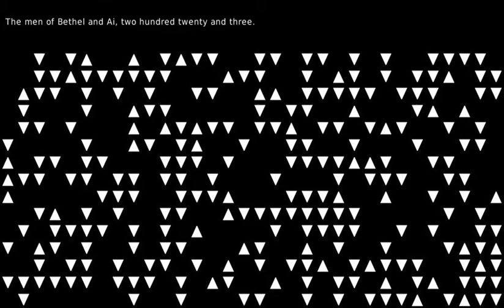Psychics can see the color